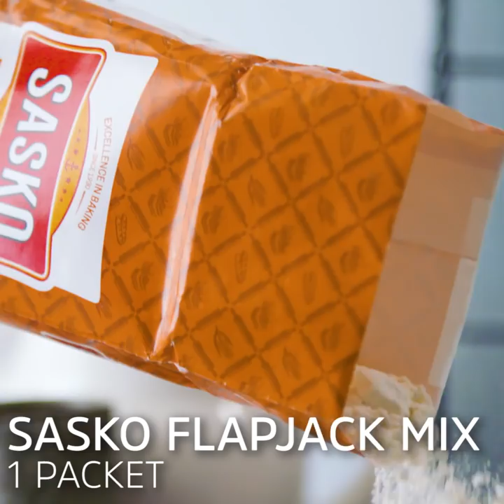Bacon Wrapped Breakfast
THE BEST BREAKFAST IDEA EVER💘

Ingredients:

Punnet of mushrooms
1 onion, sliced
30ml vegetable oil
550ml milk
2 Extra-large eggs
1 Packet Sasko flapjack mix
Cheddar cheese sliced cheese
1 pack streaky bacon
Eggs for frying

Directions:

1. Preheat oven to 180˚C

2. Caramelise the onions and mushrooms in a little oil until golden brown and sweet and set aside.

3. Beat oil, milk, and eggs together with a whisk in a bowl.

4. Gradually add the flapjack mix to the egg mixture and beat thoroughly with a whisk until lump free.

5. Spoon the mixture with a tablespoon onto a hot, well-greased frying pan, turn half way through the frying process and fry until golden brown.

6. To assemble, layer 1 flapjack, 1 slice of cheese and a spoonful of caramelised onionsand mushrooms. Top with another cheese slice and another flapjack.

7. Wrap streaky bacon pieces around the flapjacks until covered, securing the bacon with a toothpick if needed.

8. Bake the bacon wrapped flapjacks in the oven for 15 – 20 minutes or until the bacon is crispy.

9. Just before the bacon wrapped flapjacks are ready, fry an egg sunny side up.

10. Remove the bacon wrapped flapjack stack from the oven & place a fried egg on top of each stack.

11. Slice open to reveal the hidden cheesy flapjack center and ENJOY!